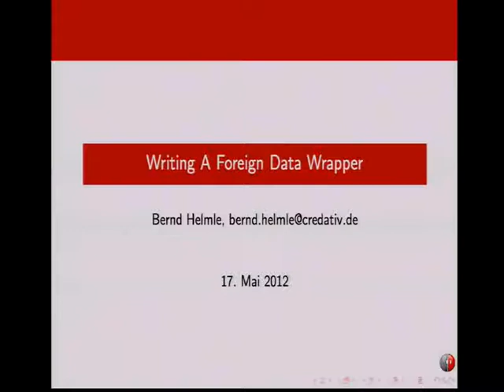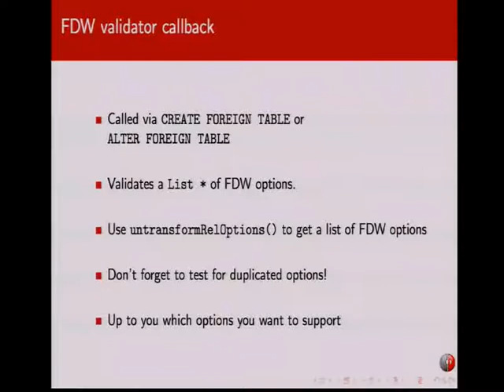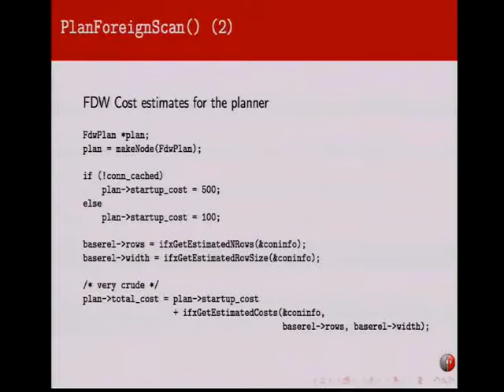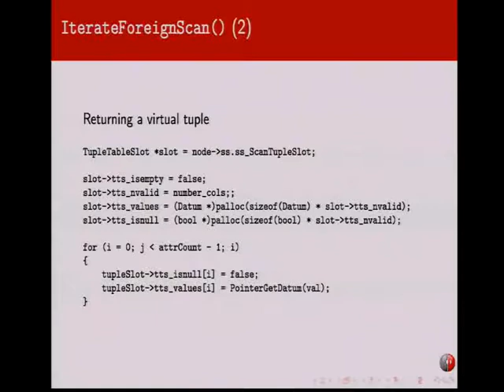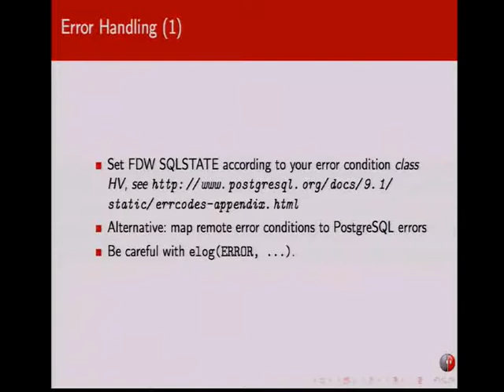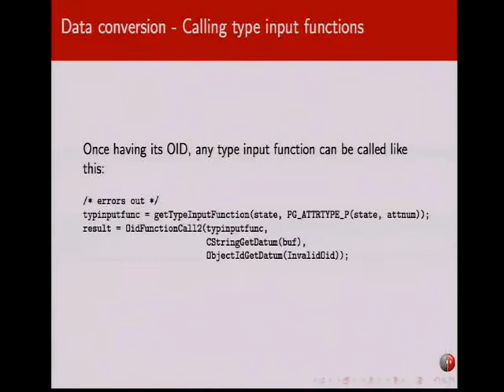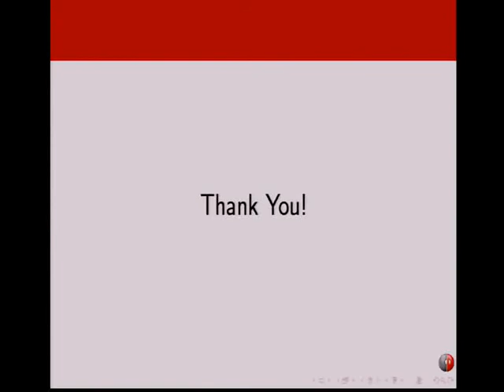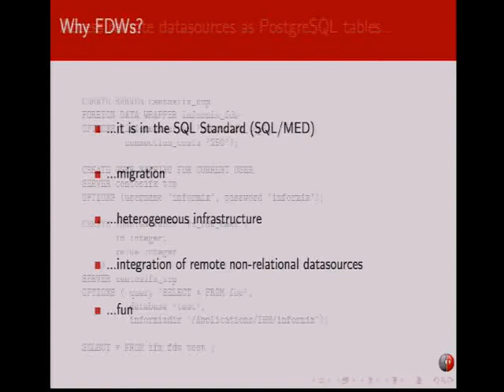Writing a foreign data wrapper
Experiences with Informix

Writing a foreign data wrapper (FDW) for PostgreSQL seems easy. However, there are many pitfalls.

This talk will cover experiences from writing a FDW for Informix and will discuss problems with client libraries, data type mapping, optimizer support and performance related topics. Interested attendees will get a short overview on what they can expect from a FDW and (hopefully) learn something to do it better ;)